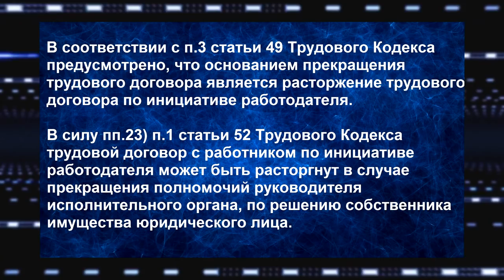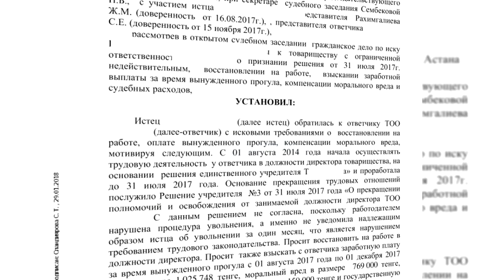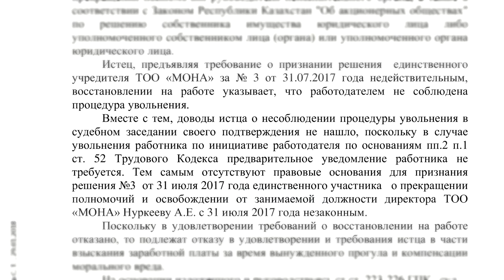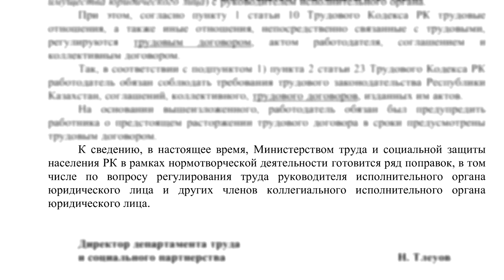СМОТРИ КАК УВОЛЕН ДИРЕКТОР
В видео показываем пробел в Трудовом кодексе РК по увольнению Генерального директора.

Следите за нашими обновлениями в удобном для тебя месте:
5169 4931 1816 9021